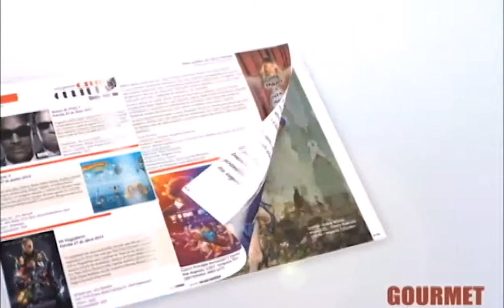Cavaleiro Solitario Antes da Meia Noite Dica de DVD Cine Cultura Bloco 1 31-10-13